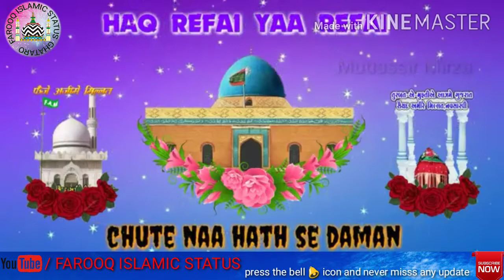Islamic WhatsApp status video/new WhatsApp status/maat status